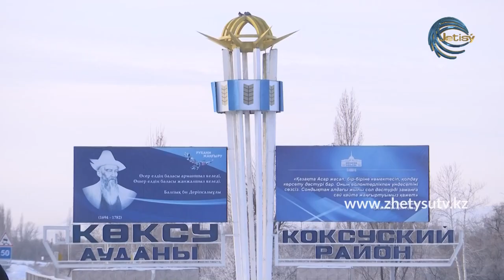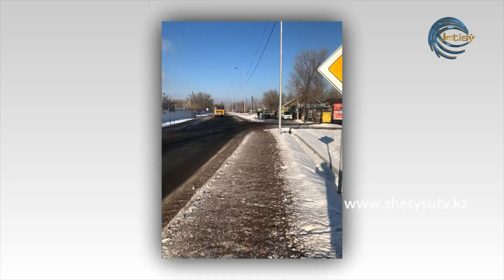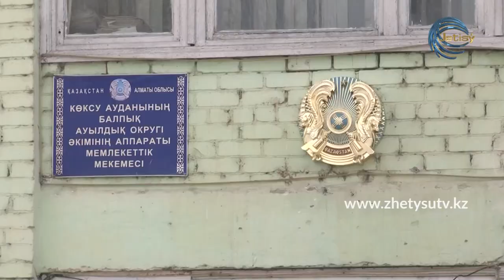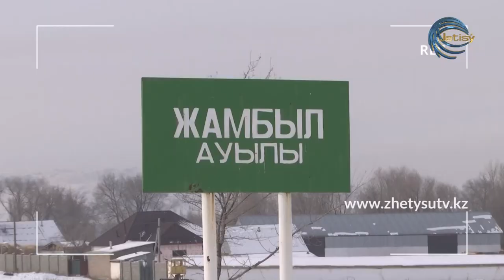ЭКОРЕЙД - КӨКСУ АУДАНЫ/ ТАЗАЛЫҒЫ/ ҚАР ТАЗАЛАУ (13.01.21)